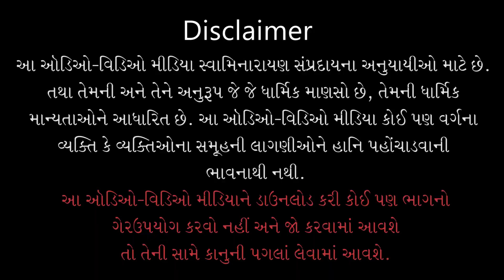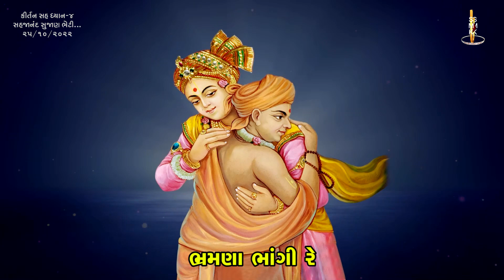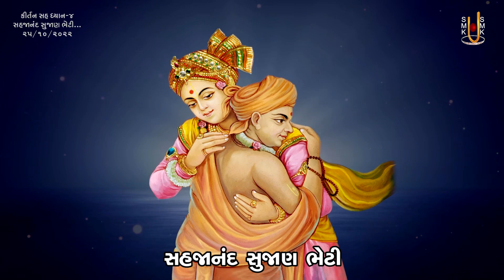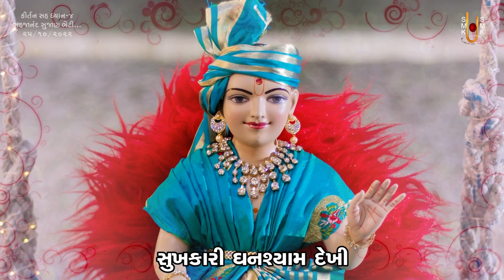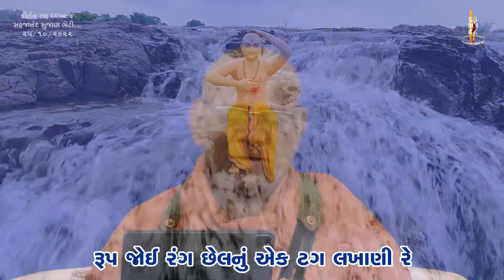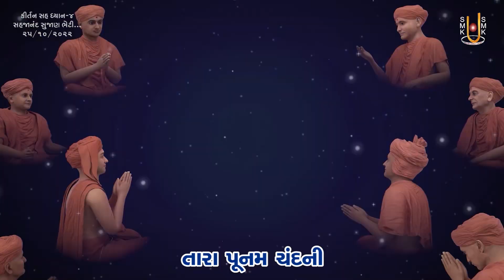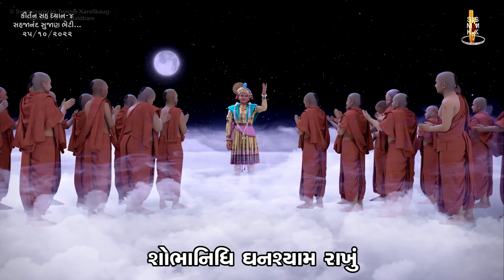Kirtan Sah Dhyan - 04 | Shibir - 31 | 25 Oct 2022 | Gyanjivandasji Swami - Kundaldham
Title: Sahajanand Sujan Bheti...
Guj. Title: સહજાનંદ સુજાણ ભેટી...
Type: Kirtan
Category: Kirtan Sah Dhyan
Orator: Gyanjivandasji Swami - Kundaldham
Sabha Type: Morning Sabha
Sabha Number: 04
Event Date: 25 Oct 2022
Event Name: Swaminarayan Satsang Shibir - 31
Location: Swaminarayan Mandir, Kundaldham

Playlist Name: Swaminarayan Satsang Shibir - 31 | સ્વામિનારાયણ સત્સંગ શિબિર - ૩૧ | By Gyanjivandasji Swami - Kundaldham